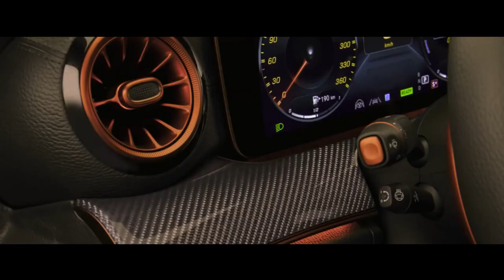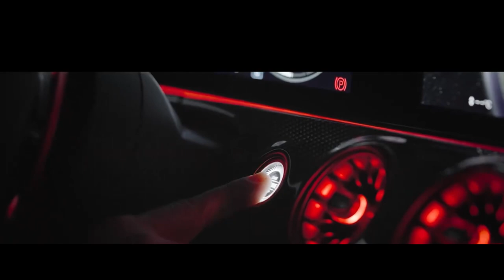MERCEDES BRABUS 930 AMG GT 63 COM 930 CV